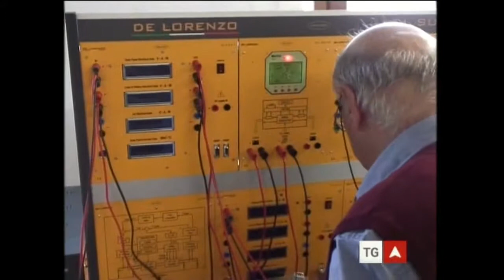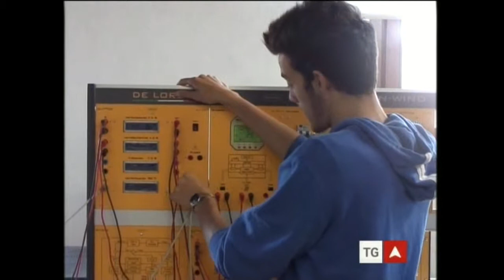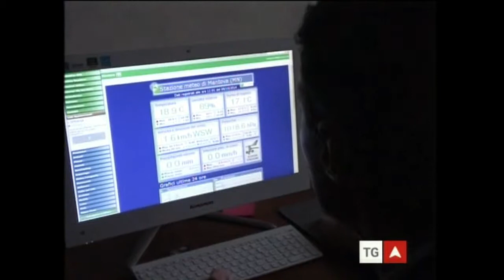Tg Telemantova - Sky Meteo Network 2014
Servizio televisivo relativo alla realizzazione della stazione meteorologica collegata ad Internet nell'ambito del progetto Sky Meteo Network 2014.